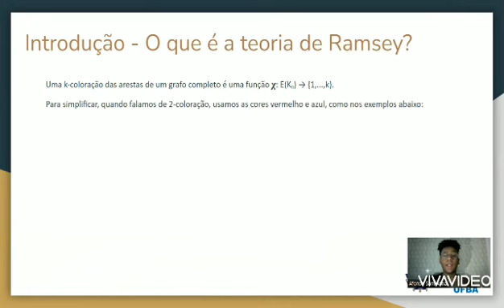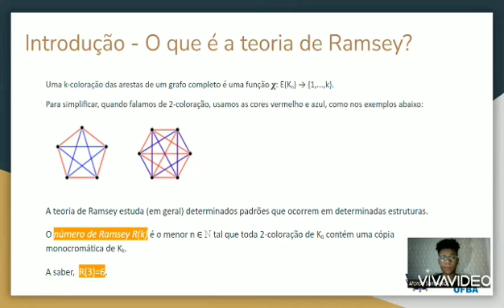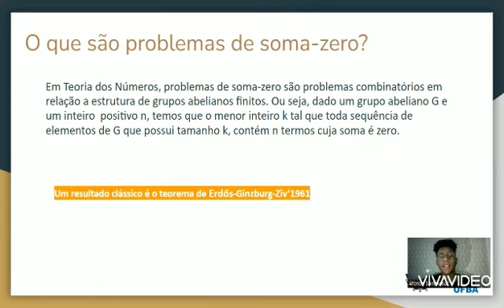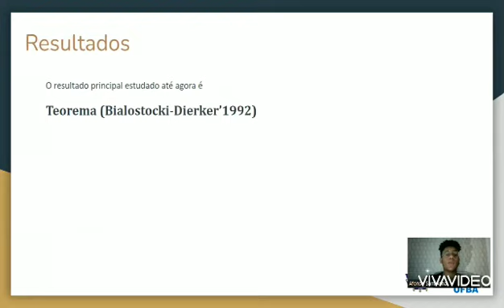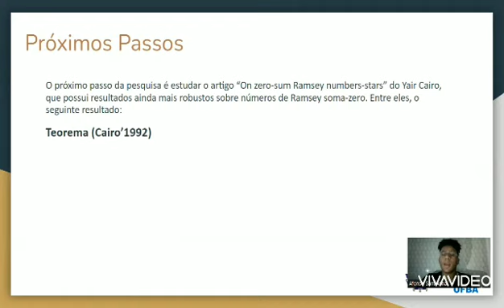A Teoria de Ramsey e os problemas soma-zero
Título: A Teoria de Ramsey e os problemas soma-zero
Autor: Afonso Lima dos Santos Sant'Anna
A Teoria de Ramsey, iniciada pelo matemático e filósofo inglês Frank P. Ramsey, é um ramo da matemática que estuda as condições que um fenômeno deve satisfazer para possuir um certo tipo de ordem. Problemas em Teoria de Ramsey tipicamente envolvem perguntas da forma: "quantos elementos de uma estrutura devemos ter para garantir que uma propriedade particular valha?". Já os problemas soma-zero são problemas combinatórios em relação a estrutura de grupos abelianos finitos. Ou seja, dado um grupo abeliano G e um inteiro  positivo n, temos que o menor inteiro k tal que toda sequência de elementos de G que possui tamanho k, contém n termos cuja soma é zero.
No vídeo em questão, é abordada a relação entre problemas soma-zero e Teoria de Ramsey,  pois é possível utilizar uma aplicação das arestas de um grafo completo G para o grupo aditivo dos inteiros módulo k e a partir daí podemos encontrar resultados de soma-zero nas arestas de um subgrafo dentro do grafo G. Neste sentido, alguns resultados também são apresentados, o primeiro é Teorema de Erdős-Ginzburg-Ziv, que afirma sobre subsequências soma-zero em sequência de resídulos módulo m. Após isso, são apresentados os Teoremas de Dierker-Bialostocki e Yair Cairo sobre problemas de soma-zero em estrelas.
Durante a iniciação científica, esses teoremas são estudados e apresentados durante reuniões semanais para o grupo ToLOCA-UFBA. O link para o canal do ToLOCA no Youtube é